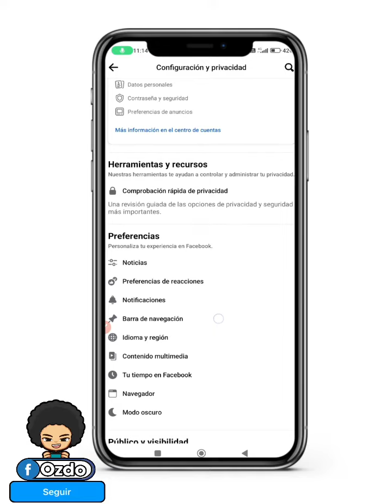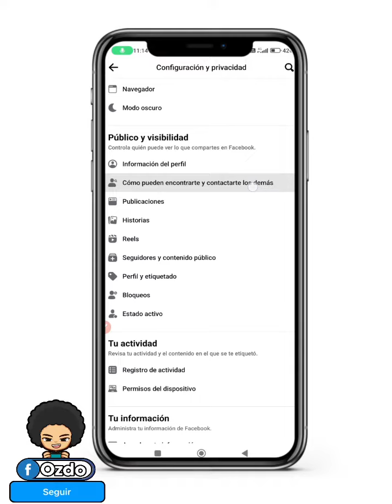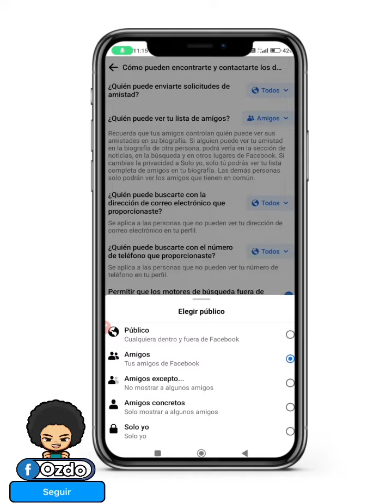como ocultar tu lista de Amigos en FACEBOOK ✅ FACIL Y RÁPIDO 2023❗lista de amigo en PROVADO 🔐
te enseñó a poner tu lista de amigos en PROVADO para que solo tu puedas ver está información. muy fácil y rápido en tan solo unos minutos ✅